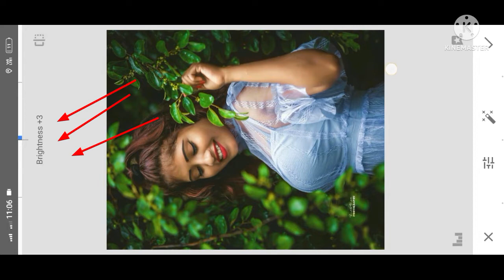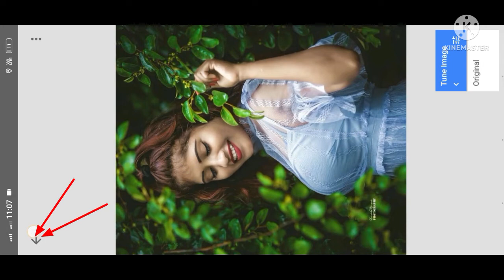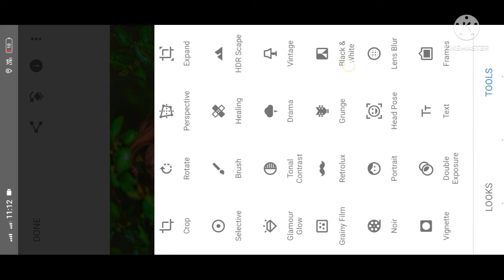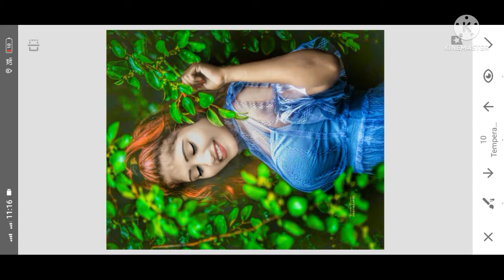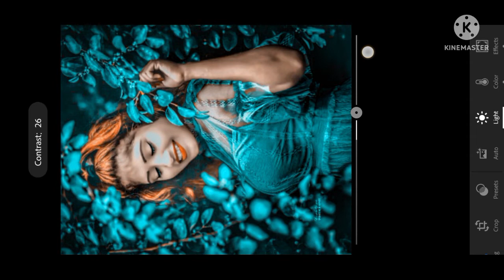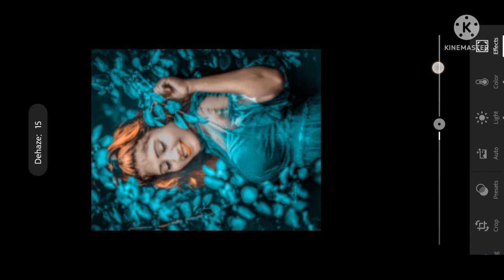SNAPSEED FULL TUTORIAL PHOTO EDITING|| SNAPSEED BAGROWND CHANGE (free preset download)bparyaneditor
Wel come to my Bp aryan editor channel.

Or sathi sath notification one karle na mere bhai .